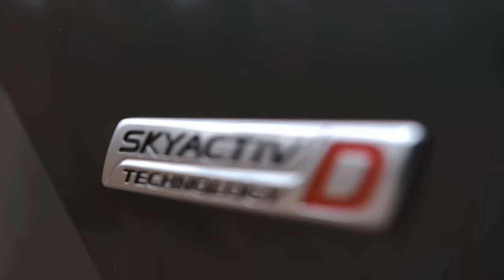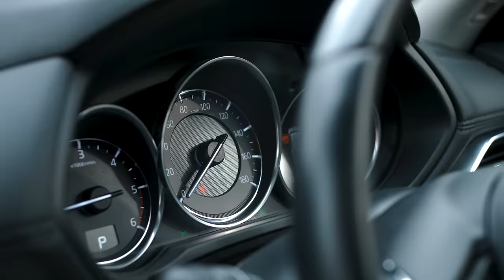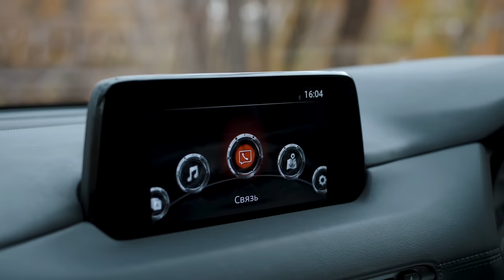MAZDA CX-5 [KF2P] 🌚МАЗДА ПРЕВЗОШЛИ СЕБЯ⁉️ ЭТАЛОН СТИЛЯ 🖤 ВАЛИ, ХАРРИЕР!💪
В этом обзоре вы узнаете всё про самый красивый дизельный кроссовер от Мазды.

Сегодня в выпуске:

😱Чего не хватает под капотом?
⚡️Mazda Skyactiv, как это работает
💪Выше чем X-Trail
🚨ДИЗЕЛЬ. Не лей соляру от Семеныча!
✨Полный фарш и подогрев ВСЕГО
❌Не тарахтит. 40 кг шумоизоляции
💰Цены. За сколько можно купить Мазду?